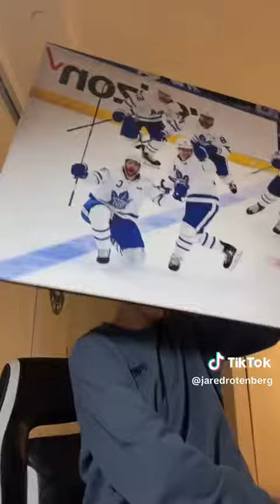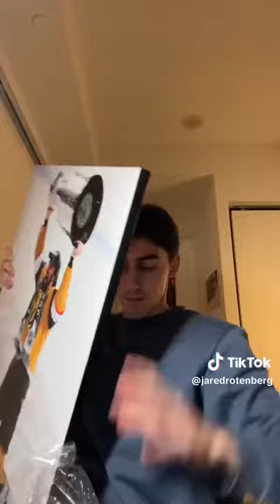Unboxing Iconic Sports Canvasses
Unboxing iconic sports themed canvasses to decorate my university apartment